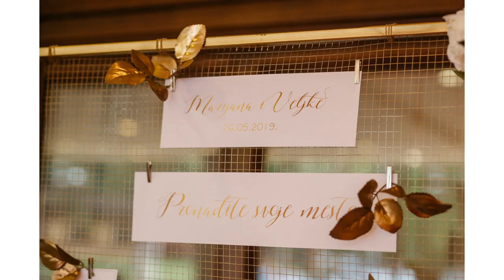Marijana & Veljko Story (wedding slideshow)